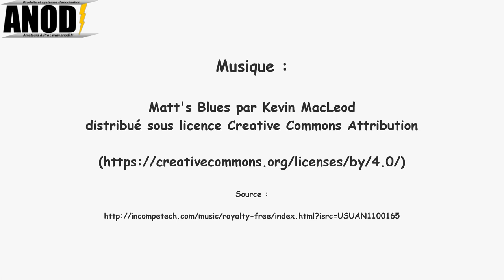Dé-anodiser puis ré-anodiser une pièce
Voici comment décaper une pièce puis l'anodiser à nouveau,  soit car l'anodisation d'origine est de mauvaise qualité ou que vous vouliez simplement changer de couleur...